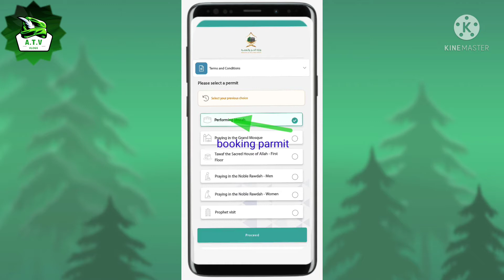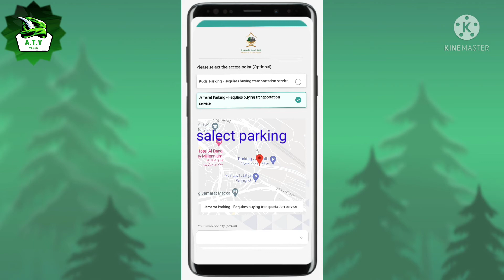उमरा का परमिट कैसे बुकिंग करे आप को वीडियो में बताउंगा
Alam tech Vlogs
umra parmit booking

umrah parmit booking
umrah parmit kaise book kare
tawaklna se umrah ki parmit kaise book kare
opaiment kaise le
umra opaiment
online umra parmit booking

Maine aaj umra ke liye tawaklna aap se umra parmit booking kiya hu
aaplog bhi is tara se book kR sakte hI

mere channel ko like kare
comment kare